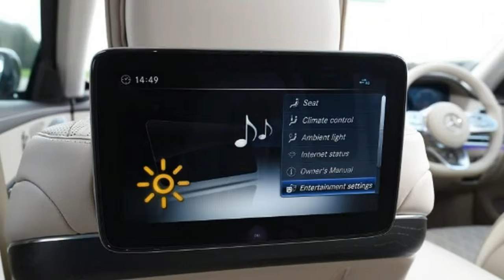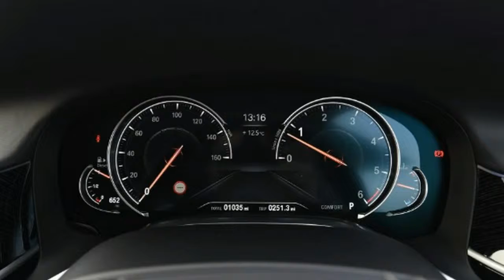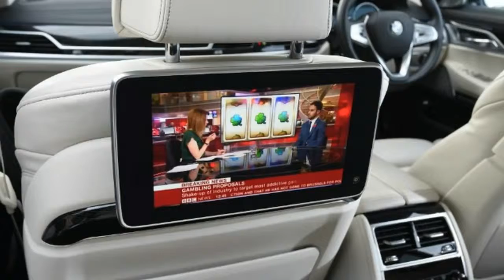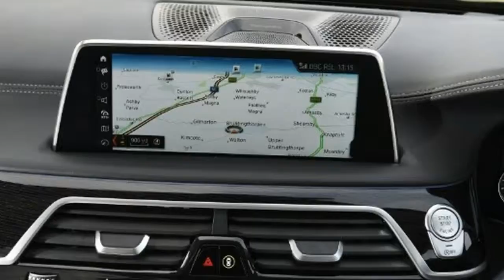Which One is The Best? Mercedes S Class VS BMW 7 Series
The latest Mercedes S-Class meets the BMW 7 Series in limo battle that’s raged for decades
Despite the push towards SUVs, the best luxury cars you can buy are still traditional four-door limousines.

These long-wheelbase models are built with comfort and luxury at the core of their designs, and with that comes loads of hi-tech equipment, plush interiors and world-beating ride quality. This new Mercedes S-Class is an update of its predecessor, and it’s had a thorough revamp, with a new engine and much more technology in the cabin.